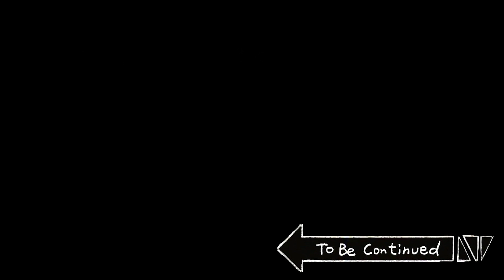【生存日記ファイナル】 ダウンフォール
（平日夕方6時、週末午後3時にアップロード～！）

【脚本：ストーリーチーム】【アニメーション：taiki】【声優：チャルテシク、キム・サンジャ、ダビングレディー】【制作支援：シン・スジン、イ・ヨンジュ、キム・ジュウン】【サウンド：ビッグピクチャーチームサウンドスタジオ】